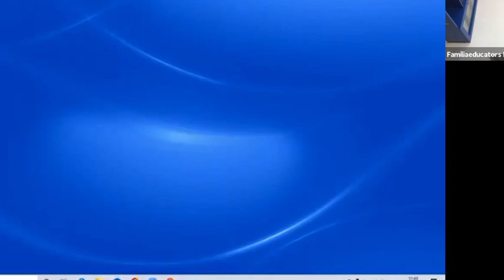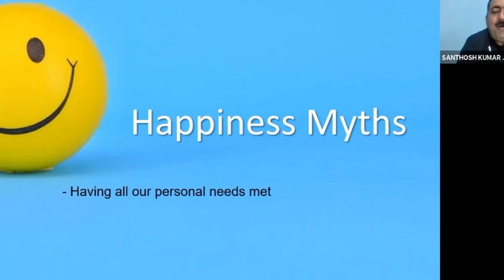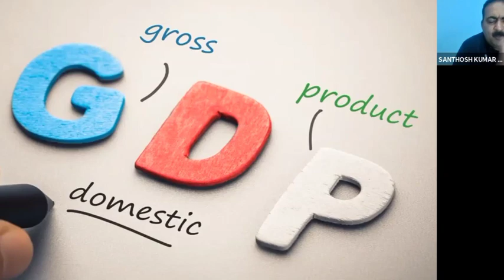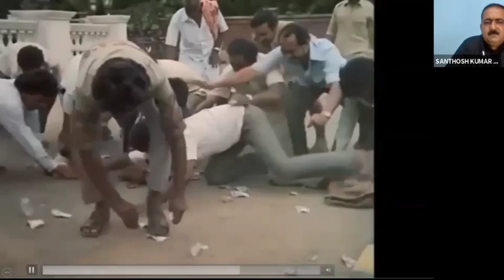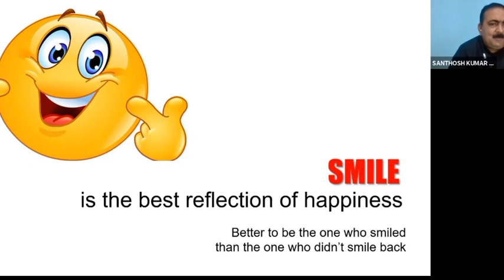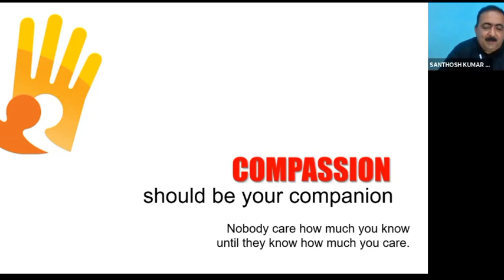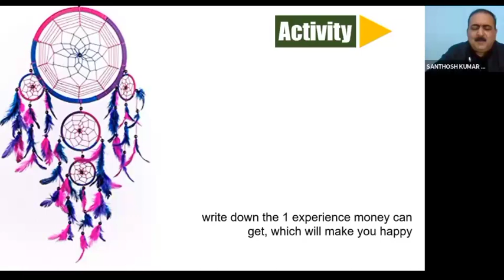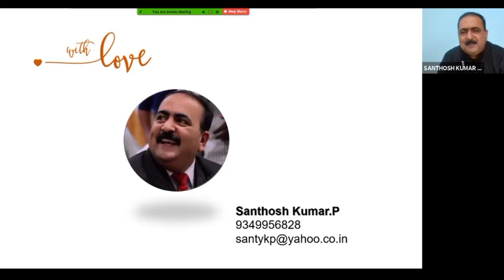What Is Happiness|എന്താണ് സന്തോഷം|KTW|Familia Educators|JCI TVM FAMILIA PALAYAM LOAM|KEY TO WELLNESS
HAPPINESS MAKES YOU STRONG|Familia Educators|JCI TVM FAMILIA PALAYAM LOAM|KEY TO WELLNESS SERIES